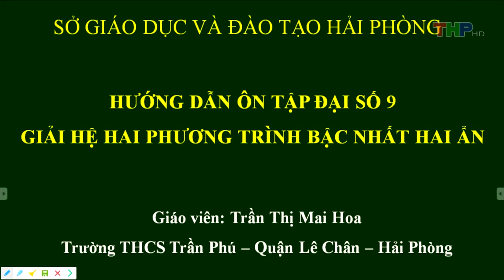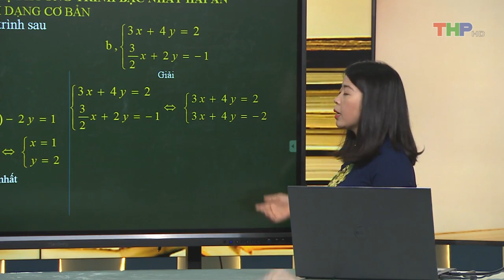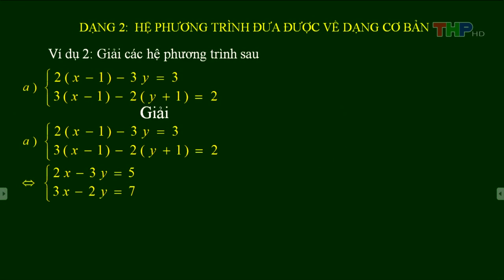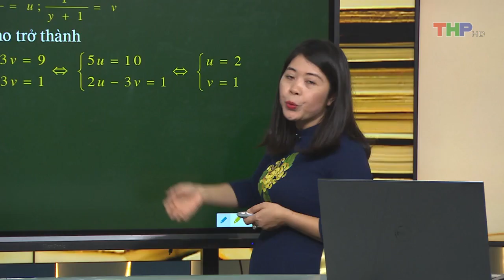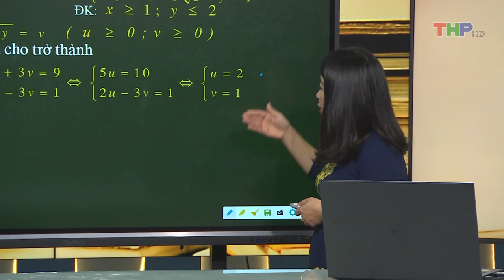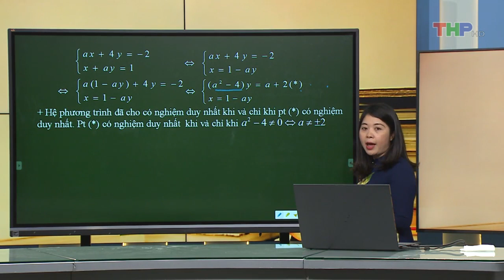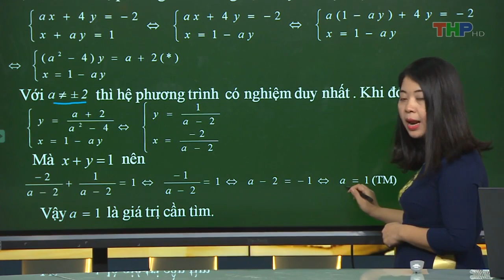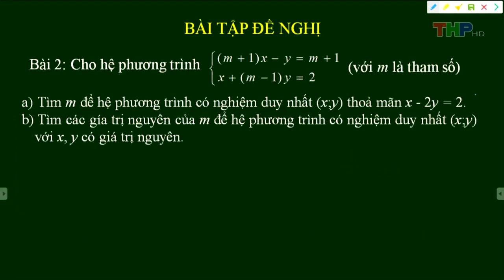ÔN TẬP MÔN TOÁN KHỐI 9 (GIẢI HỆ HAI PHƯƠNG TRÌNH BẬC NHẤT 2 ẨN)